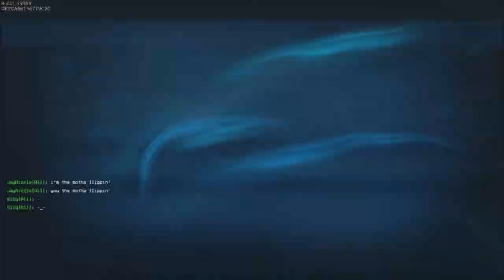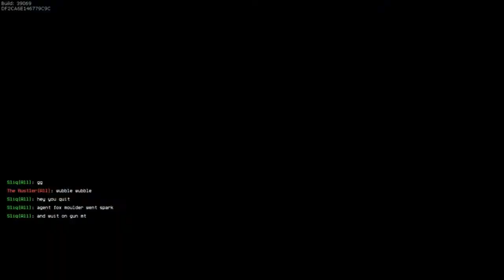SMNC Commentary - The Mighty Kites (Karl Gameplay)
Serpentine commandos! Serpentine!